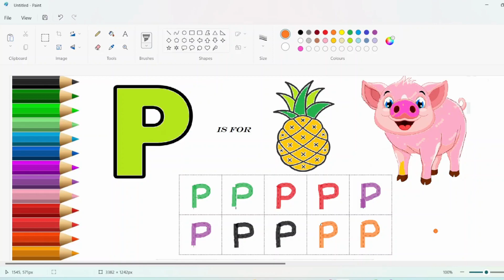A for Apple,B for Ball, Alphabets, छोटे बच्चों की पढ़ाई,kids class